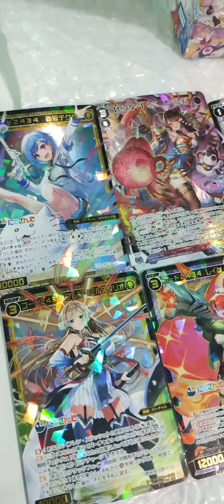resultado de la box de cartas de wixoss me salieron cartas buenas ?